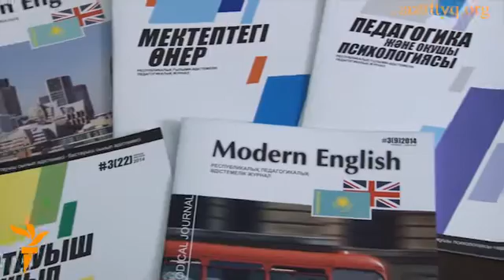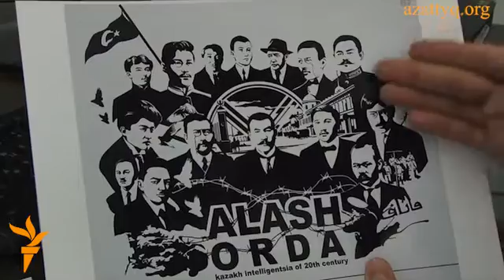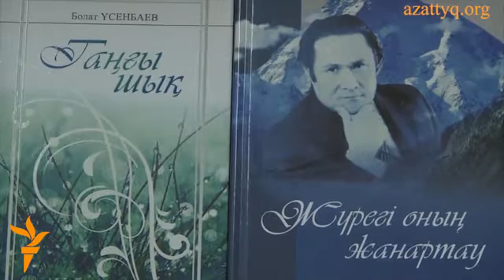Жастардың видеопортреті: Дулат Үсенбаев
Суретші Дулат Үсенбаев - жеке кәсіпкерлігін бастаған жастардың бірі. Мұғалімдерге арналған оқу-әдістемелік журнал басумен қатар Дулат қазақ тарихы, ұлы тұлғаларына байланысты суреттер салынған футболкалар шығарады.